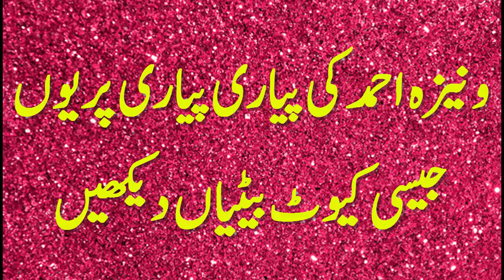ونیزہ احمد کی پیاری پیاری پریوں جیسی کیوٹ بیٹیاں دیکھیں